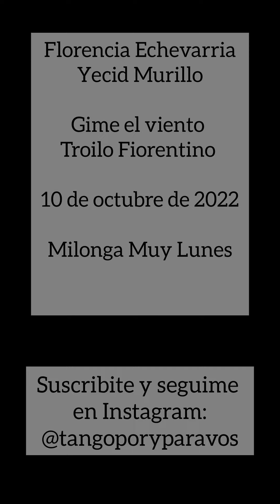Florencia Echevarria y Yecid Murillo. Gime el viento (Troilo Fiorentino) Muy Lunes 10oct22 (4/4)